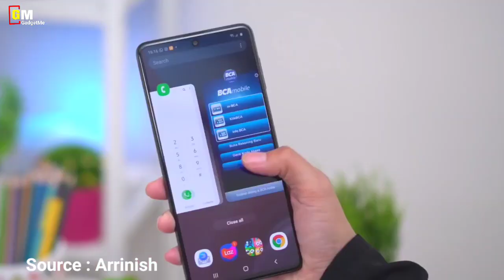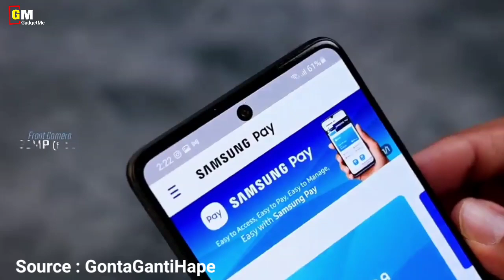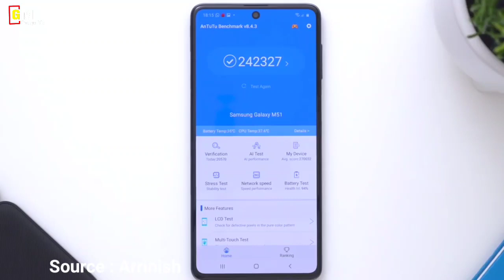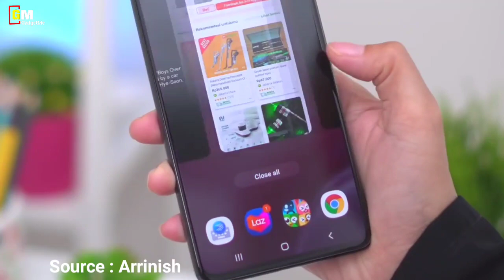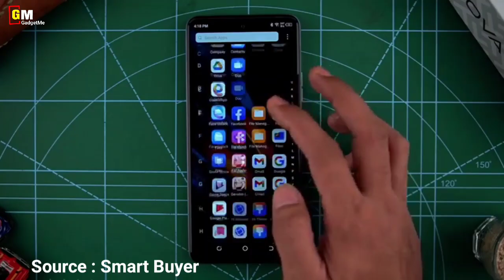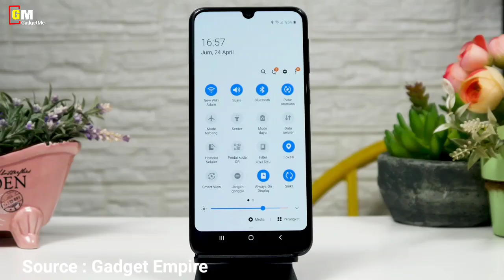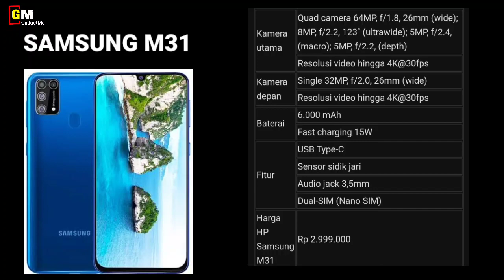5 HP BATERAI 7000mAh MURAH - HP BATERAI BESAR TERBAIK - DI AKHIR TAHUN 2021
5 HP BATERAI 7000mAh MURAH

Memiliki hp baterai 7000mAh murah  tentu akan memudahkan aktivitas sehari-hari. Dengan sekali charge, hp bisa bertahan seharian penuh. Di tahun 2021, kapasitas baterai paling besar adalah  7000 mAh. Saat dikombinasikan dengan chipset dengan fabrikasi kecil (5nm – 7nm), daya tahan baterai bisa sampai berhari-hari dengan pemakaian normal.